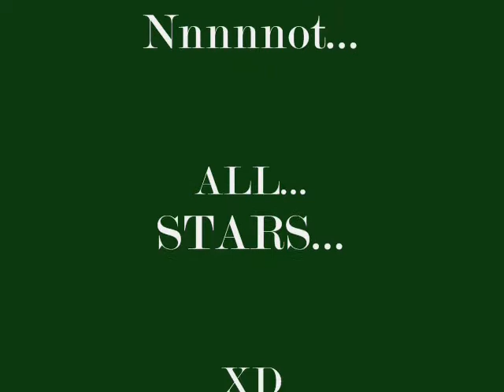Whity Roc - Ghost Face -- Casino -- 2~rp Video ~__~